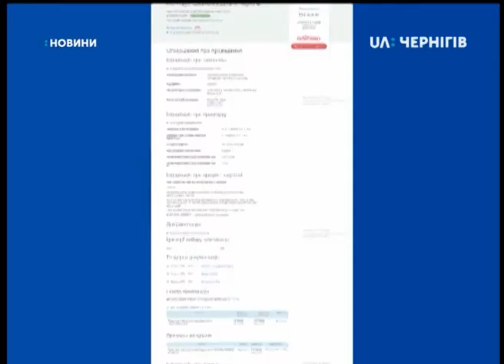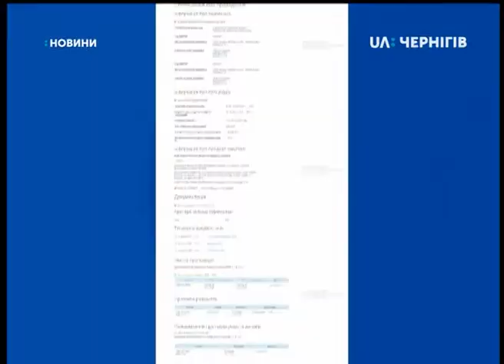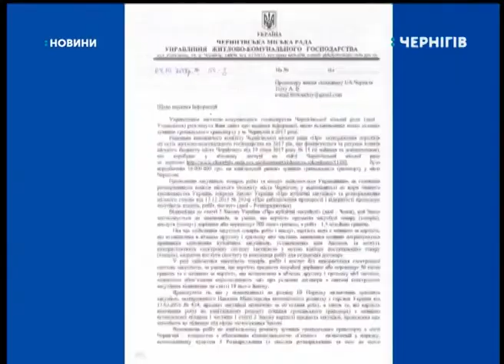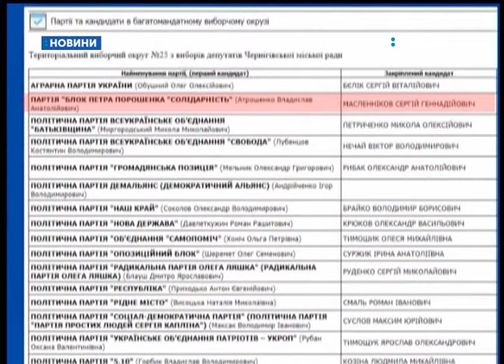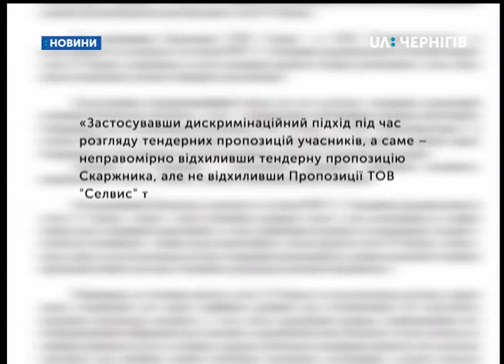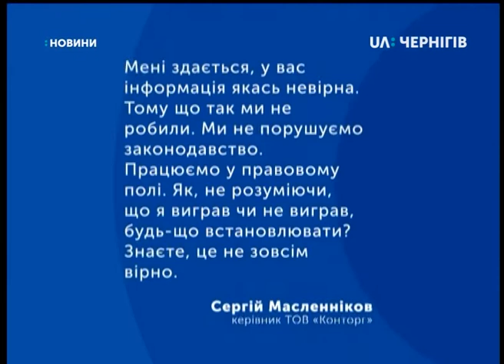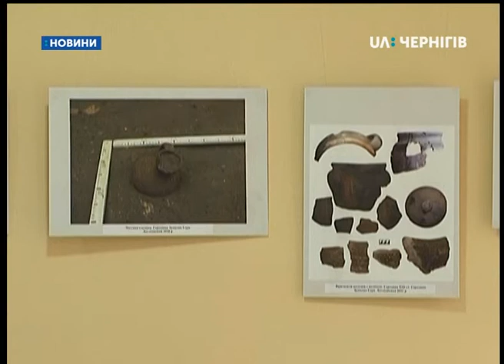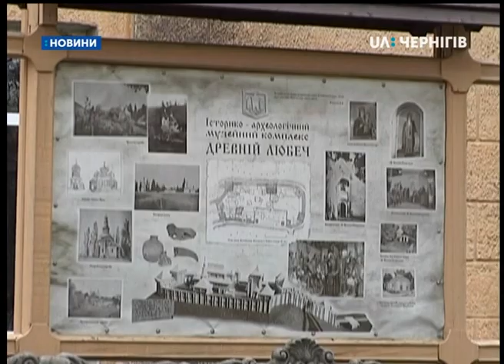5.11.2018. Новини. 19:00